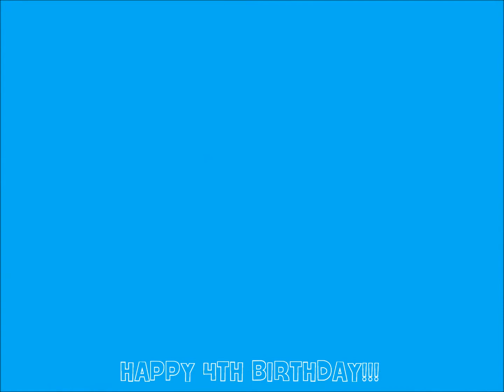DoTazz Valkar, 4th birthday